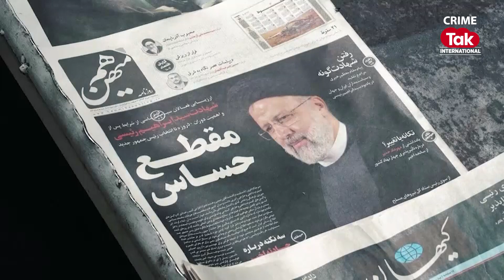Tens of Thousands Gather for Raisi's Funeral Procession in Tehran |CrimeTakInternational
Mourners marched through Tabriz, in the northwest of the country, which was Ebrahim Raisi's intended destination before his chopper crashed, while holding Iranian flags and pictures of the late president. In the city of Qom, mourners carried Raisi's coffin, waved Iran's flag, and held pictures of the late president. Raisi, a hardliner and potential successor to Supreme Leader Ayatollah Ali Khamenei, died when his helicopter crashed in poor weather in the mountains, officials and state media reported on Monday, May 20.

Crime Tak International is your go-to destination for crime stories and coverage spanning every corner of the globe. From high-stakes heists in bustling metropolises to the intricate web of organized crime syndicates, our investigative series leaves no stone unturned. Unravel the mysteries behind complex cases, and gain insight into the modus operandi of the criminal minds. Be a part of Crime Tak International as we journey across borders, languages and cultures uncovering the compelling narratives that define the world of crime.